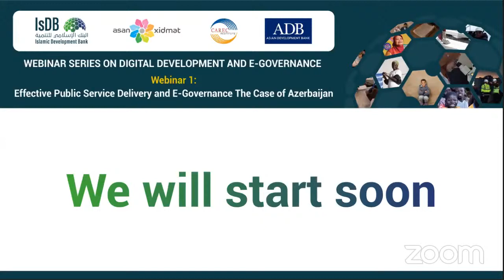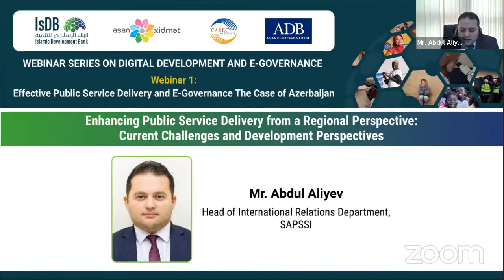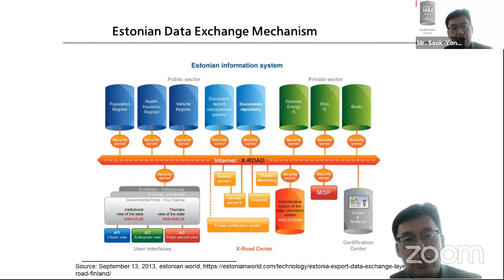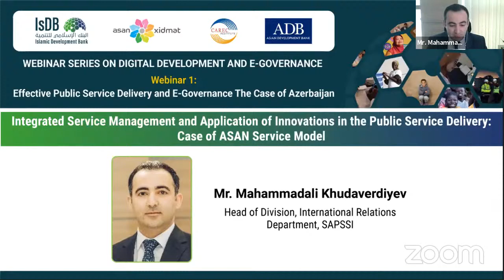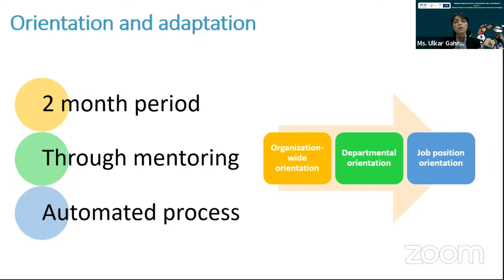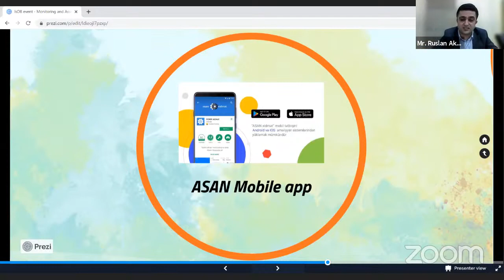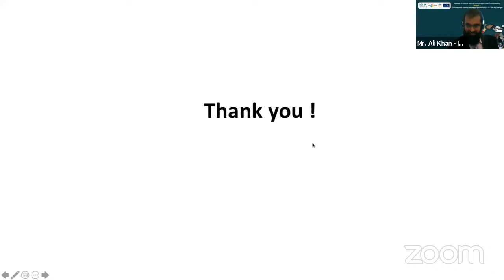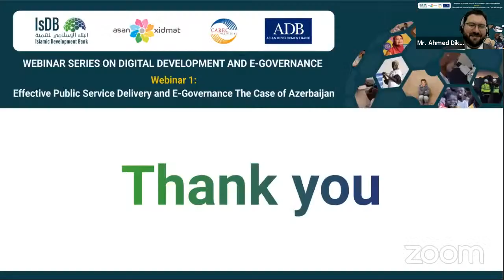Webinar 1 - WEBINAR SERIES ON DIGITAL DEVELOPMENT AND E-GOVERNANCE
Digital technology is the fundamental driver of change in today’s world facing unprecedented challenges posed by the COVID-19.

During the pandemic, economic and social resilience of economies depended a lot on the level of their digitalization. It became evident that countries investing in digital technologies are doing much better in providing essential services to citizens such as government services, online education, healthcare services and supporting businesses. Looking ahead, digital technologies will play an even bigger role in building a more resilient, prosperous and inclusive economies.

To support its digital development agenda, the Islamic Development Bank (IsDB) has launched a series of knowledge-sharing events for its member countries (MCs) on Digital Development and E-Governance.

IsDB is currently collaborating with the State Agency for Public Services and Social Innovations (SAPSSI) of the Republic of Azerbaijan, which runs the ASAN Xidmet E-Government Services - an award-winning Center of Excellence, to share their operational model and good practices for electronic public services delivery, digitalization, innovations, support of social projects and SME development.

These webinars will provide an opportunity for the government officials of targeted Member Countries, staff members and partners, to learn and share best practices in digital development and e-governance.